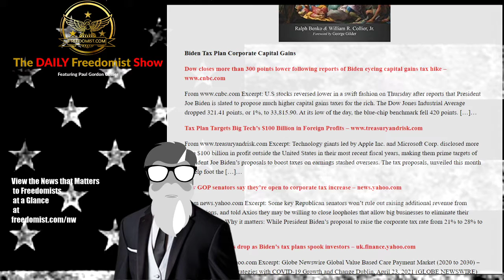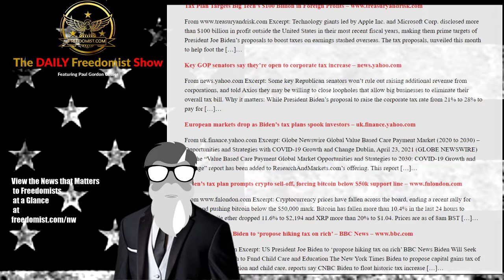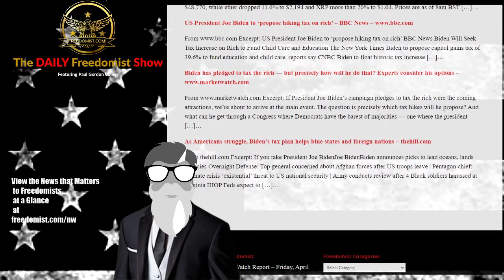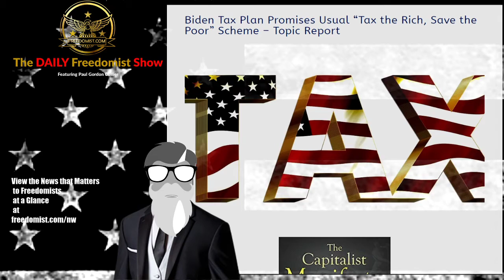Biden Tax Plan Hurts Crypto Targets Rich to Pay for Poor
Biden Tax Plan Promises Usual “Tax the Rich, Save the Poor” Scheme – Topic Report

Capitalist Manifesto

Biden Tax Plan Corporate Capital Gains

Dow closes more than 300 points lower following reports of Biden eyeing capital gains tax hike

Excerpt: U.S stocks reversed lower in a swift fashion on Thursday after reports that President Joe Biden is slated to propose much higher capital gains taxes for the rich. The Dow Jones Industrial Average dropped 321.41 points, or 1%, to 33,815.90. At its low of the day, the blue-chip benchmark fell 420 points. […]…

Dem Bill for DC Statehood Passes House, Heads to Senate
Russia Uses Fake Army, Pulls Back Real Army from Ukraine Border
Voter Reform Bill Targets Filibuster as Means to “Honor” John Lewis
Doc Critical of BLM Deemed Hate Speech by Golden Globes Jurist
Human Traffic Smugglers Use Chinese App TikTok to Aid Their Efforts